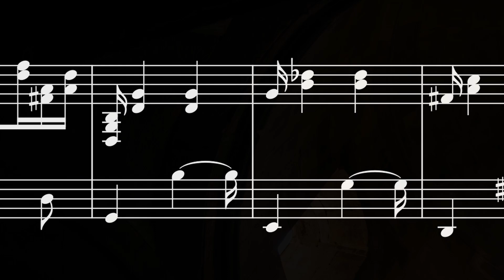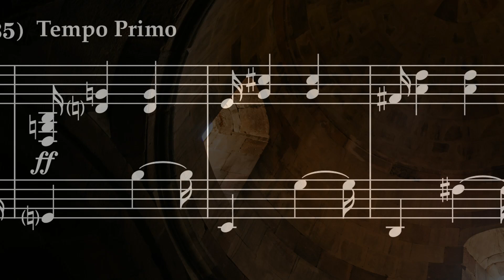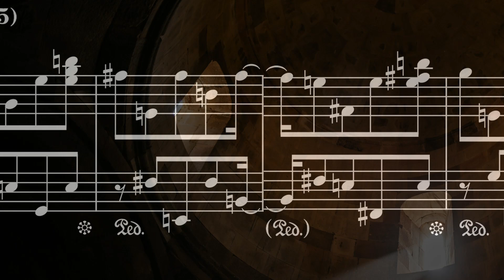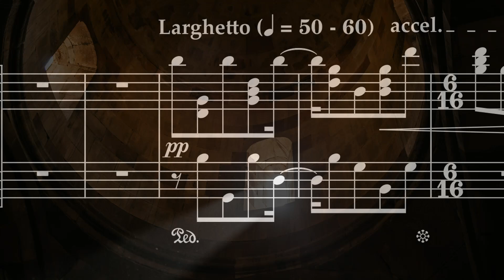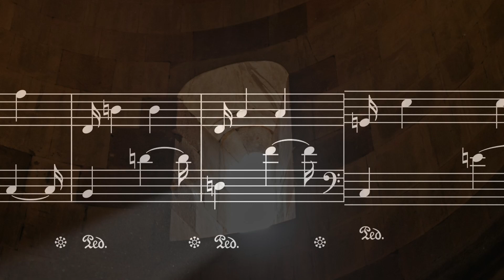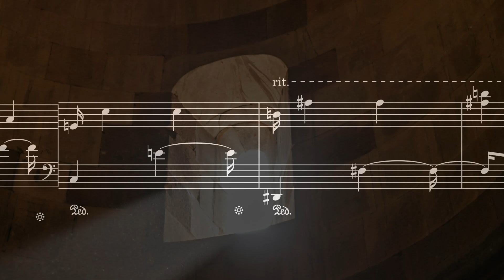The Aleph - Piano Sonata no. 2 - III. Allegro Vivace (Animated Sheet Music | 2024)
Third movement of my second piano sonata entitled The Aleph.
Total duration: 35 - 40 minutes.
Movements: 9

Miscellaneous Notes:
The entire composition is built on only four simple arpeggio series, which are constructed out of simple triads. These small building blocks ultimately generate everything you hear.
The Aleph is inspired - as the title suggests - by a short story by Jorge Luis Borges.